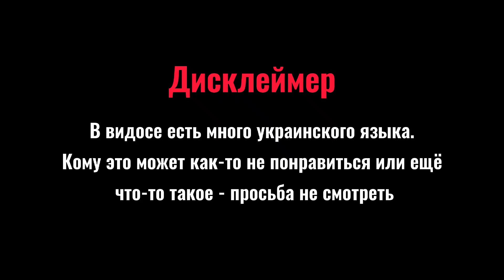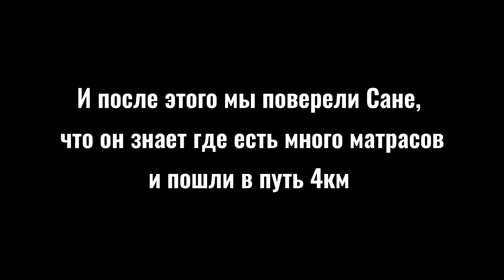МОЩНАЯ ВОРКАУТ ТРЕНИРОВКА/Сделали 720?/Нашли много матрасов?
воркаут/турник/спорт/комбинации/турники/стоитворкаут/сальто/сила/калистеника/calisthenics/workout/streetworkout/720/planche/гарик/фулпланш/статика/динамика/акробатика/гимнастика/паркур/улица